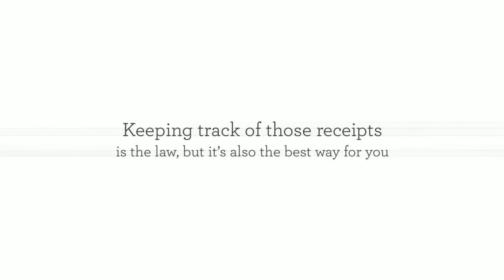Tenterfield, NSW Tax Planning - Ways to Pay Less Tax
Here are some of the easiest ways that you can pay less tax to the government and keep more of the money you earn.

We offer great range of Taxation services for both Personal and Business in Tenterfield. for more information.